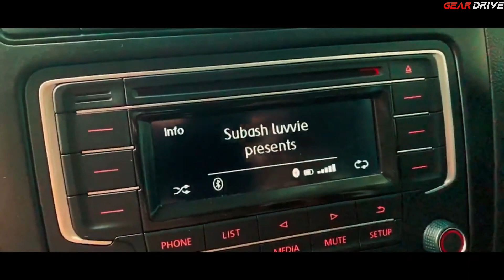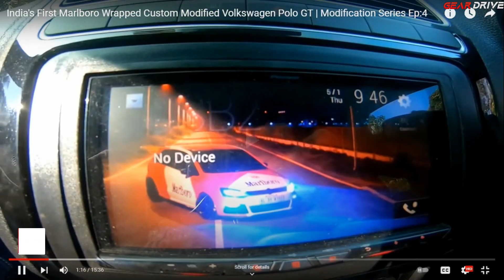TOP 7 Polo Modified | Volkswagen Polo Modified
- 𝐔𝐒𝐄𝐅𝐔𝐋 𝐀𝐂𝐂𝐄𝐒𝐒𝐎𝐑𝐈𝐄𝐒

- 𝐌𝐘 𝐆𝐄𝐀𝐑𝐒
Smart Phones